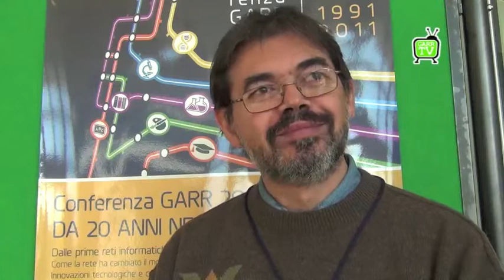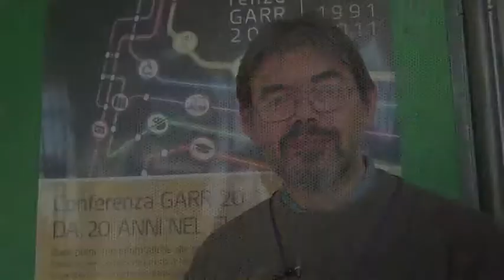Conferenza GARR 2011 - Intervista Claudio Allocchio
Intervista di GARRTV a Claudio Allocchio  - GARR -  Chairman della Conferenza